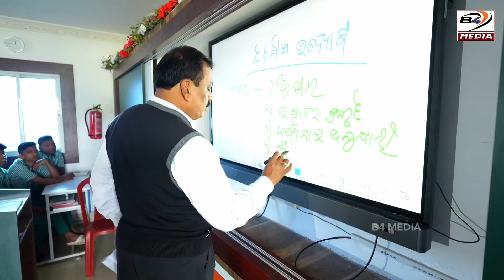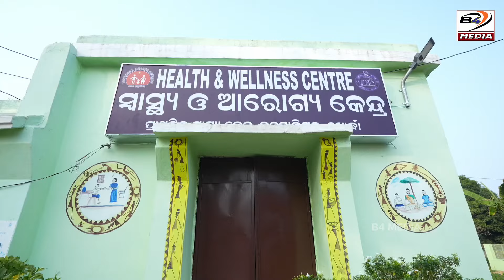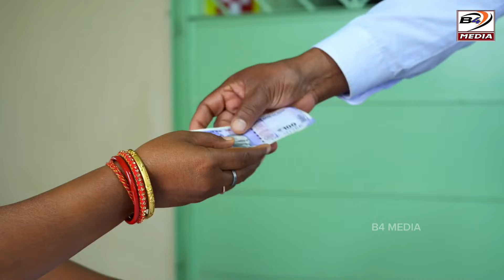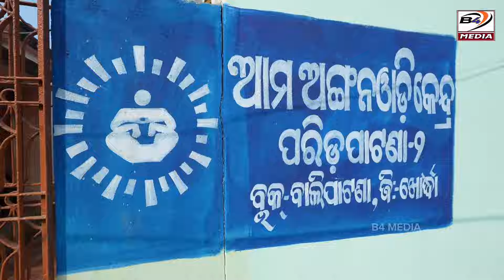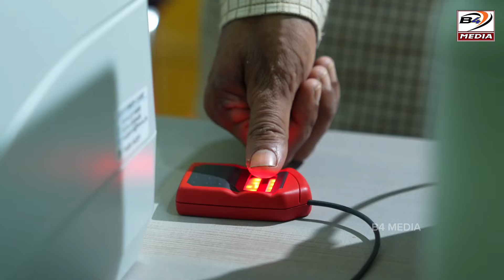Balipatana ra bikash ll ନବିନ ସରକାର ଙ୍କ ପଦକ୍ଷେପ || 5t school ଏବଂ ଅନ୍ୟାନ ସୁବିଧା